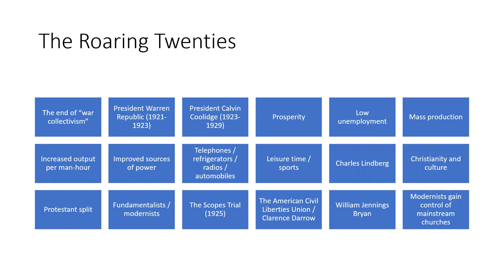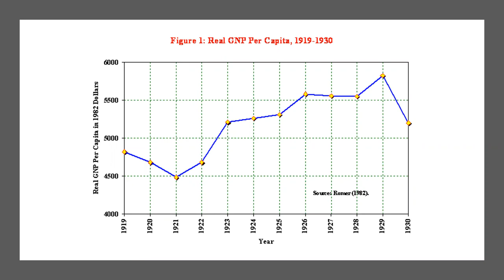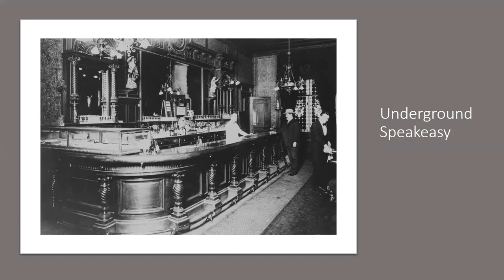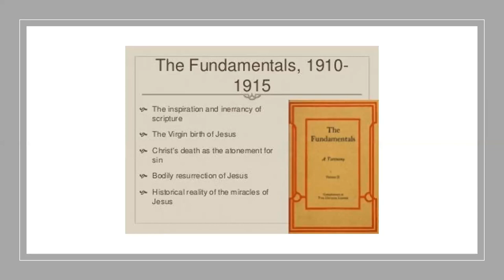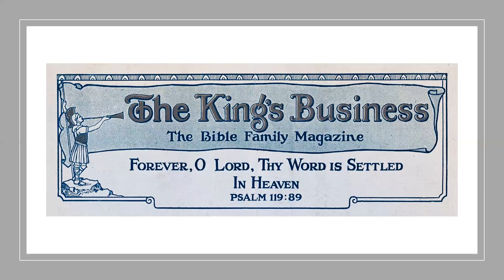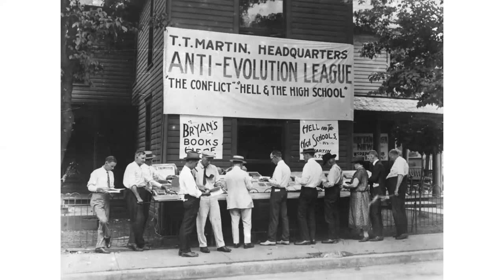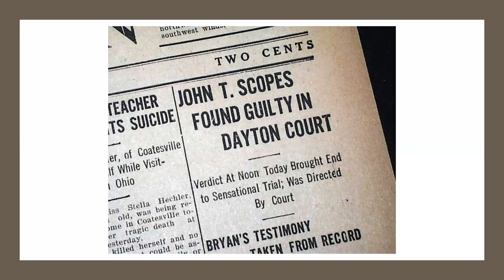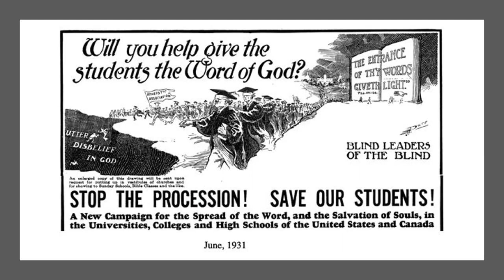The Roaring Twenties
The 1920s was a decade of free-market ideas and prosperity. The standard of living for Americans rose significantly. Progressive elites lost ground in political and economic circles, but modernists did well in mainstream Protestant churches as they took over much of the leadership positions of the major churches.